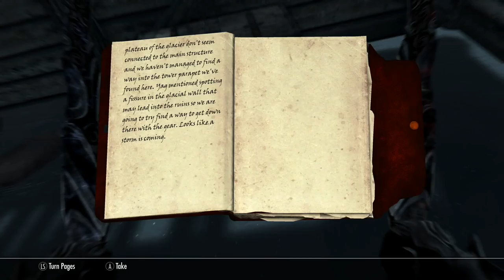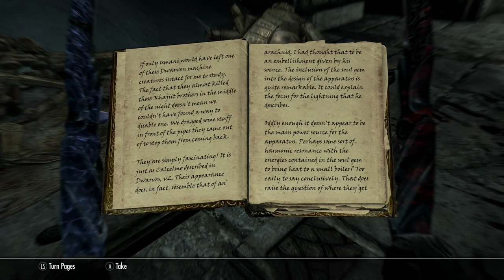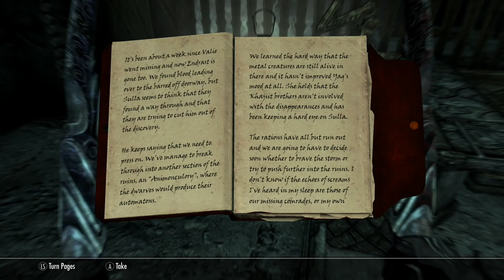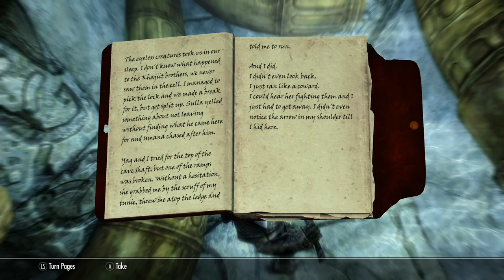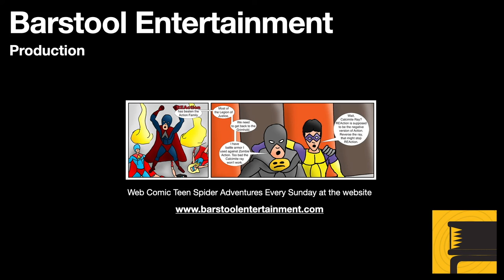Skyrim: Oghma Infinium Part 1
This multi-part quest provides the Dragonborn with an important Daedric artifact.